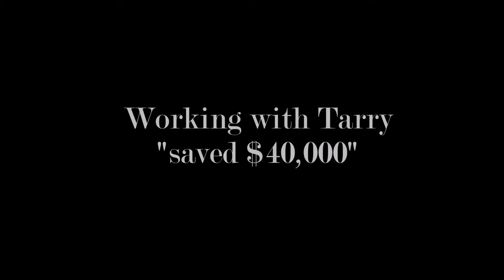Irene & Dan on.... "Saving $40,000" with Tarry Crockett" - Asheville Real Estate Agents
Wonderful couple.  Thank you.